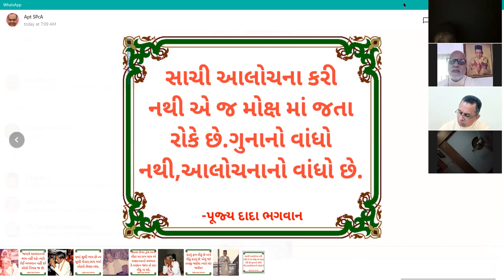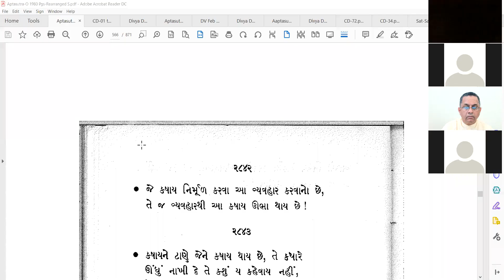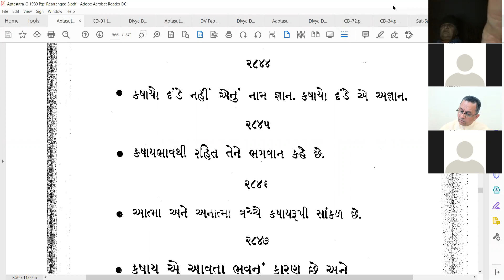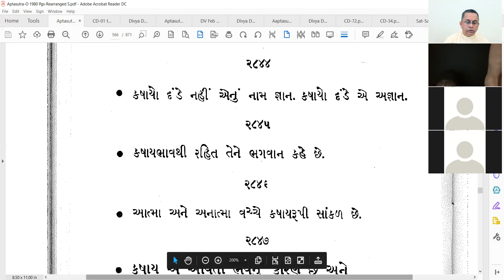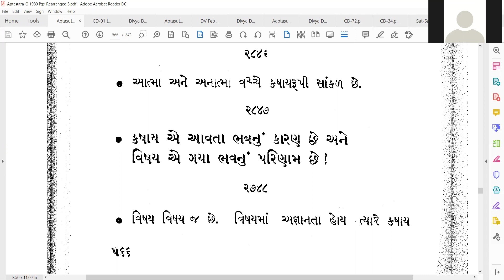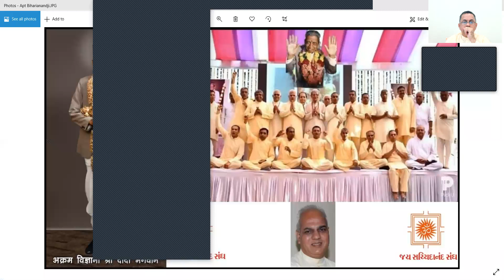10 Feb 2021 Dada Bhagwan JSS Aptaputra Biharianandji 15hr Hindi Satsang from India